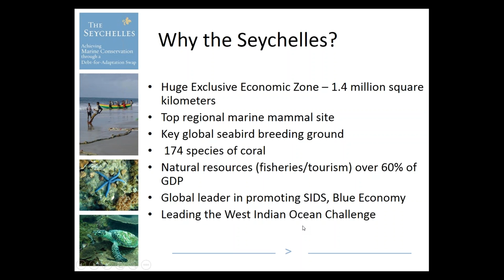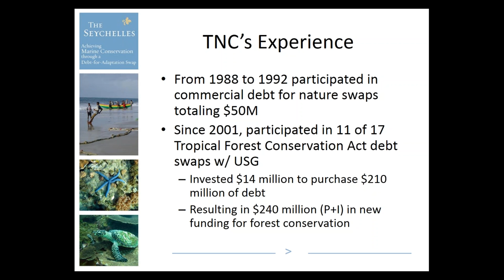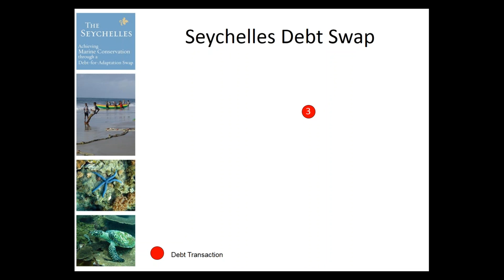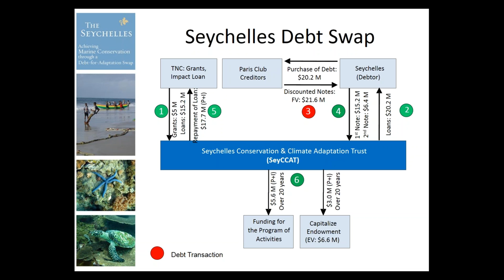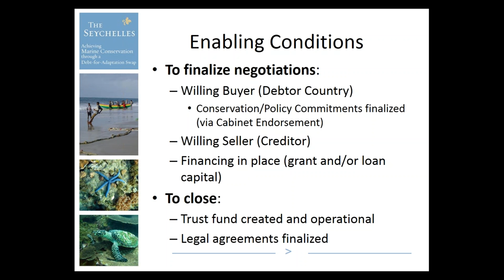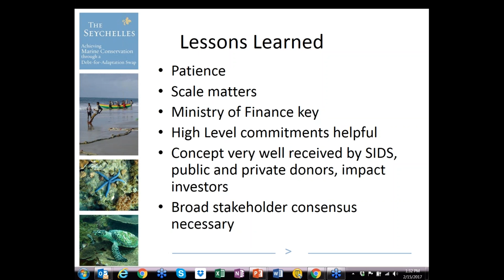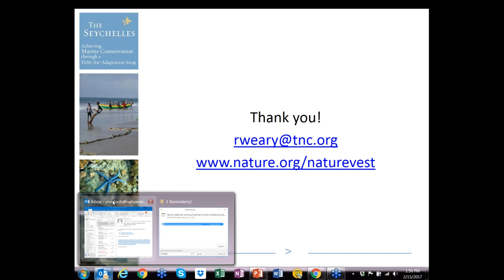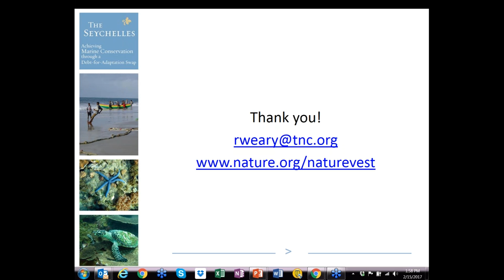Debt Conversions to Finance Action on the Blue Economy for Small Island Developing States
This webinar originally aired on 15 February 2017.

Small Island Developing States (SIDS) are highly vulnerable to climate change. However, extremely high public debt ratios make it difficult for these countries to invest in modifying infrastructure and improving coastal and flood protection. The goal of our work is twofold: 1) to facilitate the transaction of donations and investments for climate change adaptation as well as biodiversity conservation in the marine realm and 2) provide highly indebted countries with an innovative financial tool to restructure their debt and allow for debt relief as well as secure capital flows for investments into climate change adaption activities. Protecting the “blue economy” of island states will ultimately reduce vulnerability of both marine ecosystems and the economy as a whole (e.g., through sustained fishing grounds and tourism). And debt conversions allow national governments to free capital streams and direct them into climate adaptation and marine conservation activities that ultimately will restore natural and human resilience to threats of climate change. Join us on this webinar to learn more about relevant debt conversions including how they are financed, managed, utilized, and retired. Learn more about a relevant swap for the Seychelles

This webinar was presented by Robert Weary of The Nature Conservancy.